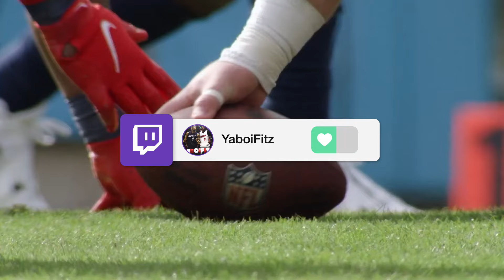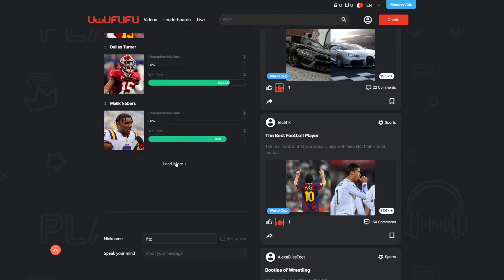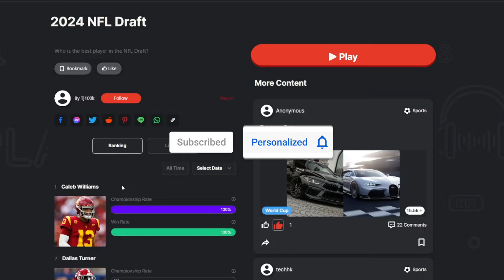Ranking the 50 Best 2024 NFL Draft Prospects... (Best NFL Draft Tier List)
like the video for more NFL draft vids...

Ranking Every 2024 NFL Draft Prospect... (Best NFL Draft Tier List)